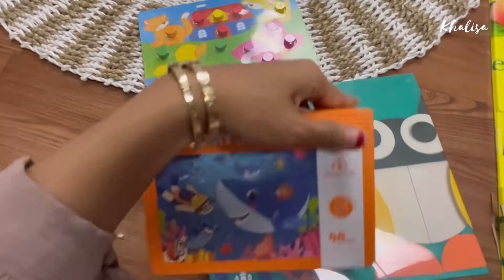UNBOXING PAKET SEGUNUNG SAMPLE TIKTOKSHOP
Halo semuanya, kalian bisa join live khalisa di tiktok khalisa ya 👇🏻